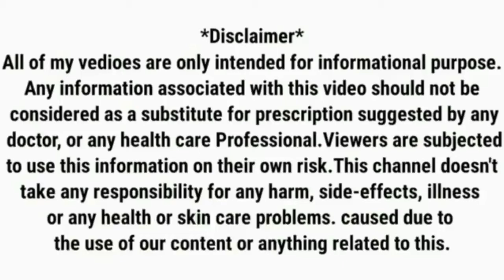Uric Acid Treatment In Hindi | Uric Acid Kam Karne Ki Goli | Zyloric Tablet Kis Kaam Aati Hai